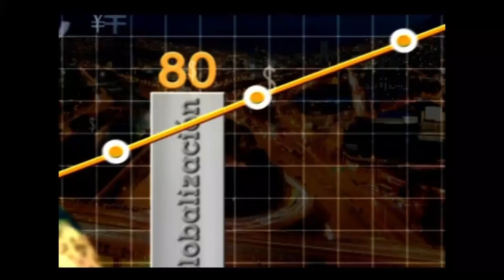Doblemente emprendedor a los 22 años - [Negocios en Tm] ®